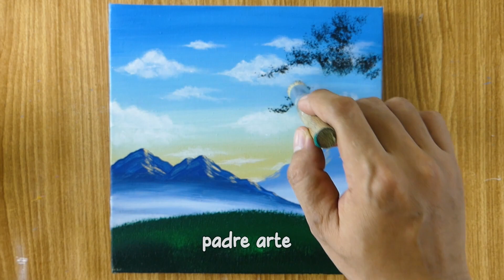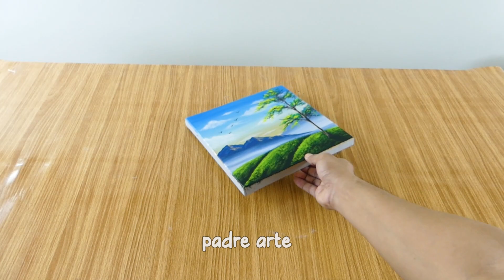Bel paesaggio !! rilassante pittura acrilica (PADRE ARTE 100)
I mezzi acrilici o la semplice aggiunta di acqua consentono ai pittori di modificare il colore, la consistenza, la durezza, la flessibilità e altre proprietà della superficie della vernice. Anche i pittori ad olio e acquerello lavorano con una varietà di mezzi, ma la selezione di mezzi acrilici è significativamente più ampia. Gli acrilici possono essere utilizzati per modificare le loro proprietà leganti e possono aderire a un'ampia gamma di superfici. Carta, tela e una varietà di altri materiali possono essere dipinti con acrilici; tuttavia, poiché i legni ingegnerizzati come i pannelli di fibra a media densità sono porosi, dipingere con acrilici su quelle superfici può essere difficile. Le vernici acriliche vengono utilizzate anche in hobby come costruire modellini di persone, automobili, edifici, ferrovie e altre strutture.

Diversi metodi di manipolazione e applicazione delle vernici acriliche a base polimerica sono noti come tecniche di pittura acrilica. Poiché si dissolvono in acqua, i colori acrilici si asciugano più velocemente dei dipinti a olio, in soli 10 minuti. Questi tipi di vernice possono essere utilizzati direttamente su tela, eliminando la necessità di trementina e gesso. Gli acrilici possono essere diluiti in modo da poter essere colati o utilizzati per smalti oltre alla verniciatura con vernici colorate concentrate.

Ci auguriamo che la nostra arte ti piaccia e che provi il divertimento di farlo da solo! Rendere più facile.
Il video qui sotto può mostrare le azioni eseguite dai nostri personaggi in un ambiente controllato: usa giudizio, attenzione e cautela se intendi copiare.
Grazie mille! Vi auguro una buona giornata.